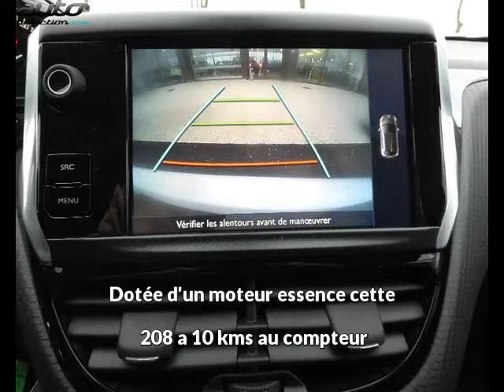Peugeot 208 occasion visible à Labege présentée par Debard automobiles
Cette Peugeot 208 occasion disponible à Labege dans le 31 est mise en vente par Debard automobiles - 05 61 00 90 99 - tous les détails sont